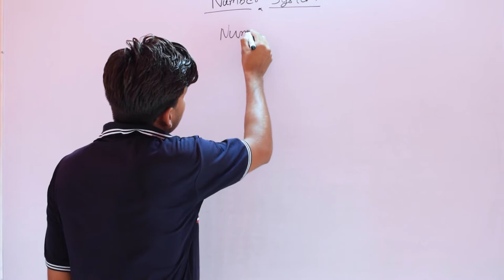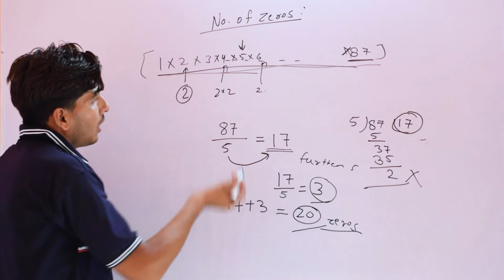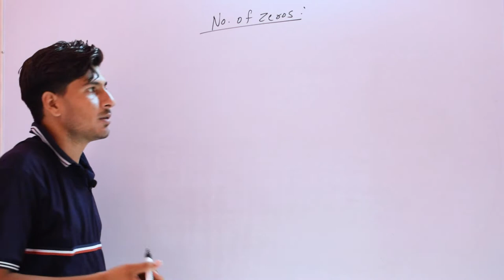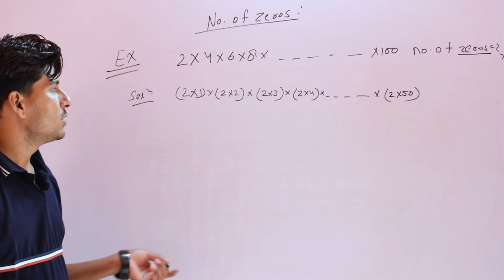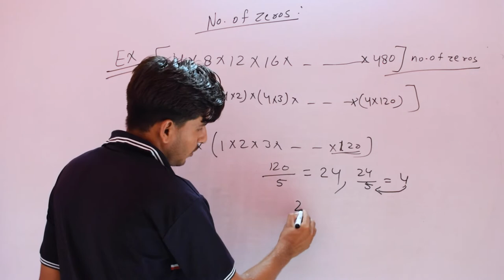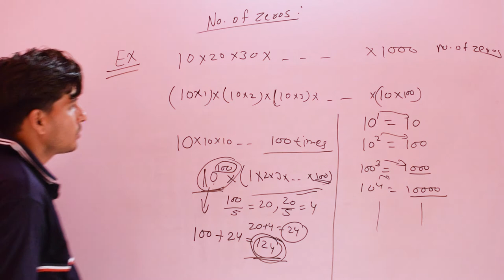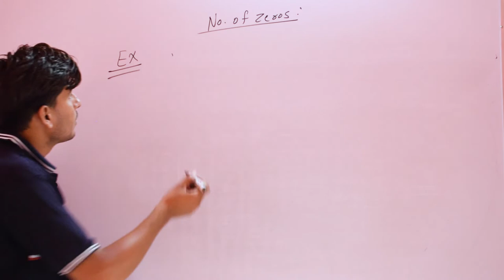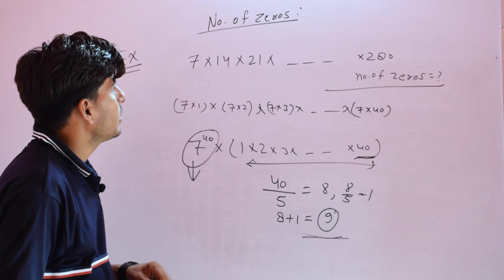Number System Part 3🔥 | Number Of Zeros🔥 | Maths | Vikash Barala Sir | SSC | Railway | Genius Hut!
Number System Concept | Part - 3 | Number Of Zeros 🔥 | Best concept.

Maths Teacher: Vikash Barala Sir